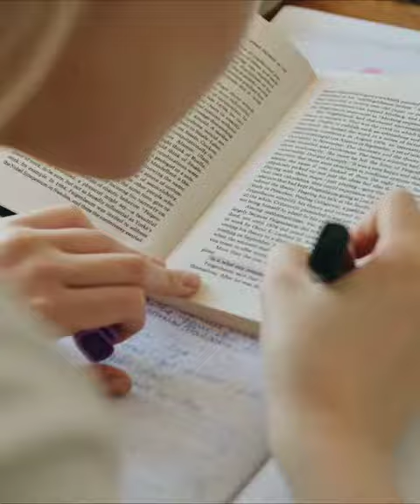kon h tilah mahta?